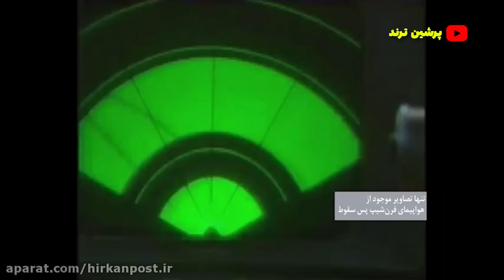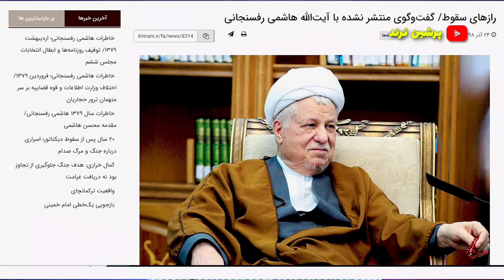رازهای سقوط هواپیمای فوکر 27 فرندشیپ در عملیات ولفجر 8 | آیا ترور بود؟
در این ویدیو سراغ یک حادثه مشکوک در دهه‌۶۰ رفته ایم؛ سقوط هواپیمای فرندشیپ در نزدیکی شهر اهواز. این پرواز حامل ۴۴تن از مسوولان سه قوه در سال ۱۳۶۴ و به‌منظور سرکشی از مناطق جنگی و بررسی روند عملیات ولفجر 8 بود. هواپیمای فوکر 27 از فرودگاه مهرآباد به پرواز درآمد و البته هرگز به فرودگاه اهواز نرسید.

آیا دستهایی برای به مقصد نرسیدن این هوپیما وجود داشته است ؟
موضوع جعبه سیاه جنجالی این هواپیما چیست ؟
شهید فاضل محلاتی و شهید چراغچی، چه ماموریتی در این سفر داشتن ؟

بررسی این پرونده به صورت کامل در این ویدیو انجام میشود.

⛔ اگر این ویدیو رو دوست داشتی پیشنهاد میکنم به این ویدیو ها هم سر بزنی مطمئنم سوپرایز میشی ⛔